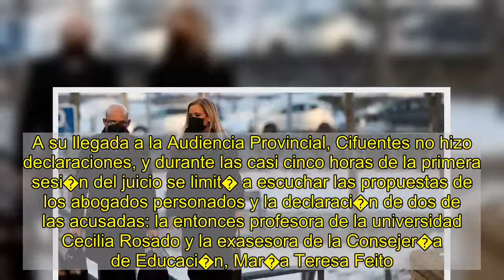Cristina Cifuentes presenta pruebas de �ltima hora para demostrar que s� hizo el m�ster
La expresidenta de la Comunidad de Madrid Cristina Cifuentes se sent� ayer en el banquillo de los acusados por un delito de falsedad documental en el llamado caso M�ster. La Fiscal�a provincial pide tres a�os y tres meses de c�rcel a la tambi�n expresidenta del PP regional, que dimiti� de sus cargos y dej� la pol�tica tras esta pol�mica y la difusi�n de un v�deo comprometedor en un supermercado. Su defensa present� en las cuestiones previas del juicio varias pruebas de �ltima hora para tratar de respaldar su inocencia. El tribunal las acept� pese a la oposici�n de algunas de las partes. En concreto, el abogado de Cifuentes, cuya declaraci�n tendr� lugar este viernes, aport� un certificado acad�mico de la Universidad Rey Juan Carlos de Madrid (URJC) que acredita que super� las asignaturas del m�ster que realiz� en el 2012 y el Trabajo de Fin de M�ster (TFM).    Tambi�n entreg� un pendrive que contiene una copia de la agenda como delegada del Gobierno en Madrid, del 2 de julio del 2012, con una cita de la fecha en la que defendi� su trabajo. A su llegada a la Audiencia Provincial, Cifuentes no hizo declaraciones, y durante las casi cinco horas de la primera sesi�n del juicio se limit� a escuchar las propuestas de los abogados personados y la declaraci�n de dos de las acusadas: la entonces profesora de la universidad Cecilia Rosado y la exasesora de la Consejer�a de Educaci�n, Mar�a Teresa Feito. Rosado, que ha colaborado con la investigaci�n y se enfrenta como autora de la falsificaci�n del acta a 21 meses de prisi�n, fue la primera en comparecer.    �Presiones� para falsificar Ratific� la falsificaci�n del acta debido a las �presiones� por parte del exdirector del Instituto de Derecho P�blico, Enrique �lvarez Conde, fallecido en abril del 2019, y de la propia Feito. Esta �ltima neg� tales presiones e insisti� en que nunca orden� nada.    La principal amenaza de Cifuentes sigue siendo el testimonio de Rosado, que este lunes indic� al tribunal que no era obligatorio ir a clase y que se daba a los alumnos la posibilidad de evaluarles a trav�s de trabajos. �Pod�an tener varios m�todos. Uno, a trav�s del correo, y otro se pod�a llevar f�sicamente. No recuerdo que se convalidasen asignaturas�, explic�. Sobre la expresidenta madrile�a, adem�s de relatar las presiones de sus jefes, dijo que no recordaba haberla visto en clase ni qui�n le puso las notas ni su defensa del TFM.